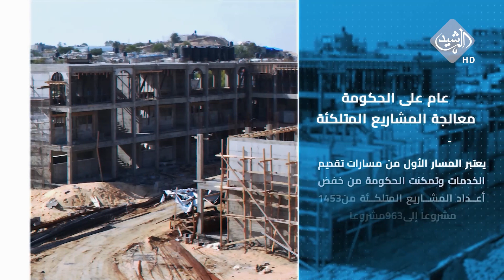عام على الحكومة.. معالجة المشاريع المتلكئة